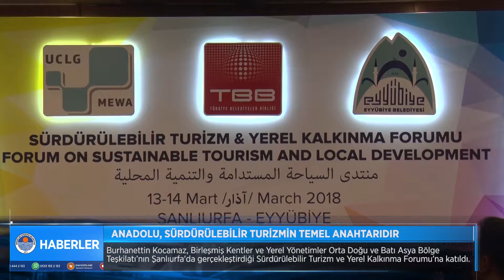ANADOLU, SÜRDÜRÜLEBİLİR TURİZMİN TEMEL ANAHTARIDIR